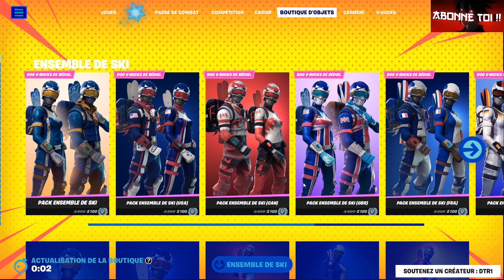BOUTIQUE FORTNITE D'AUJOURD'HUI ( 23 DECEMBRE 2022 ) !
SALUT LES FREROS NOUVELLE BOUTIQUE FORTNITE D'AUJOURD'HUI ( 23 DECEMBRE 2022 ) !

OUBLIE PAS DE LACHER TON MEILLEURE LIKE

Code Créateur DTR1 dans la boutique Fortnite

Merci à tous mes abonnés et aux nouveaux-venus, vous êtes des monstres!